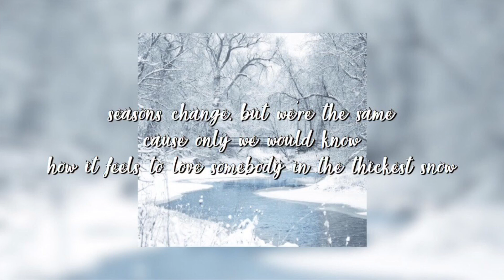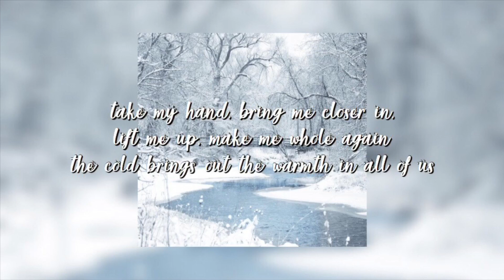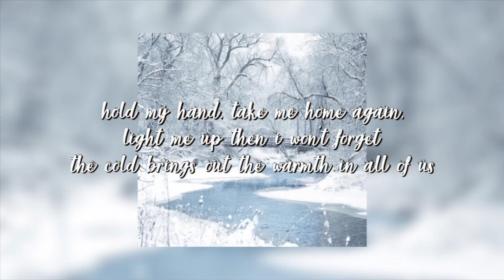“COLD” Lyrics - Indiana Massara and Alex Sampson || Chicken Girls Lyrics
It feels like it’s been forever since I’ve uploaded, but I’ve been very busy with school. Junior year is just as hard as they say it is 😂 Anyway, hope you enjoy this video. It says “christmas rights” when it should be “christmas nights” so just ignore that! If you have any other requests, please leave them under the pinned comment in the comment section!